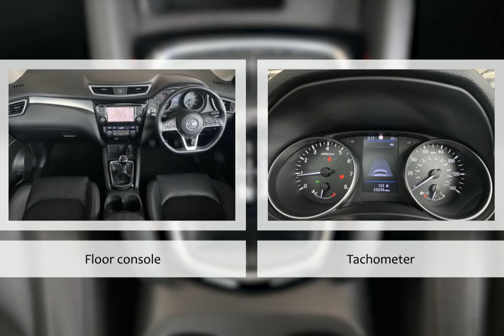For sale 2019 NISSAN QASHQAI DIG-T TEKNA MANUAL PETROL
For sale VN69HFX a 2019 NISSAN QASHQAI DIG-T TEKNA MANUAL PETROL with 25037 miles for only £18990. Don't miss out on your next used car come down and test drive it today!